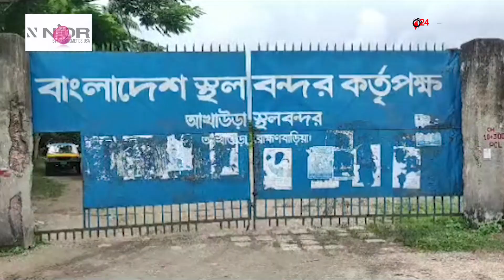আরও ৪ হাজার ৭২৫ কেজি ইলিশ গেলো ভারতে || Jago News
আরও ৪ হাজার ৭২৫ কেজি ইলিশ গেলো ভারতে